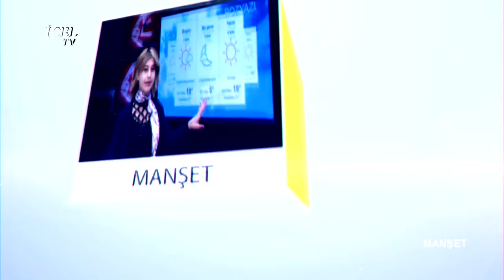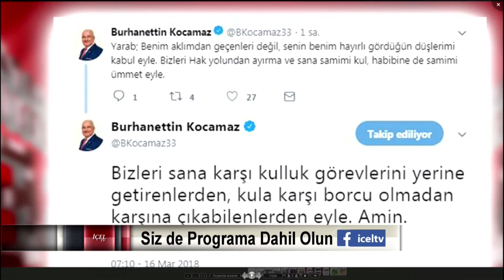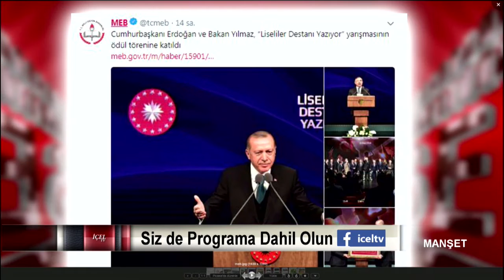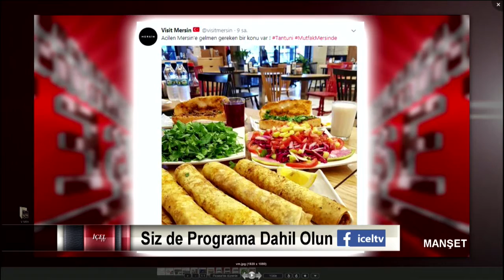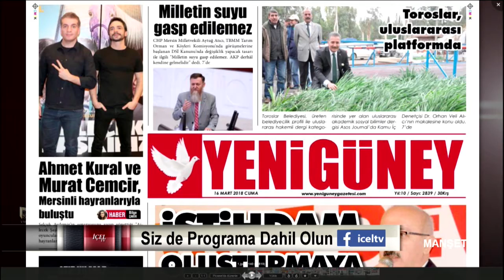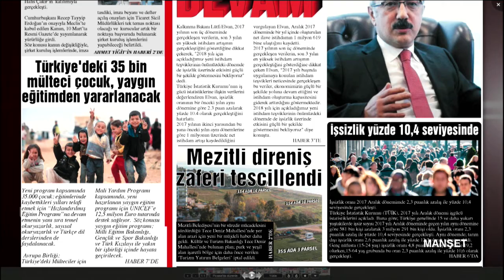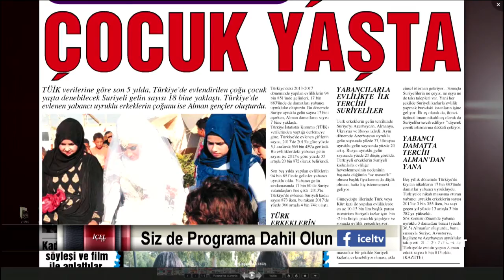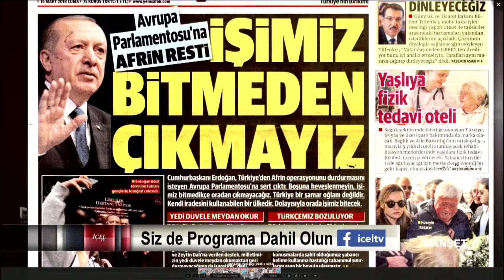16 03 2018 MANŞET